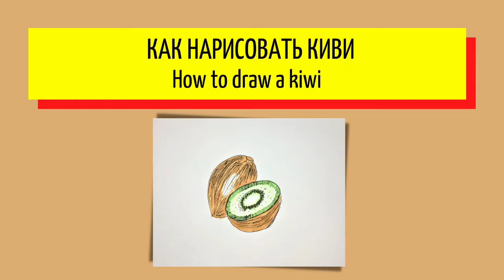Как нарисовать киви - How to draw a kiwi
Friends, hello everyone!
Друзья, всем привет!